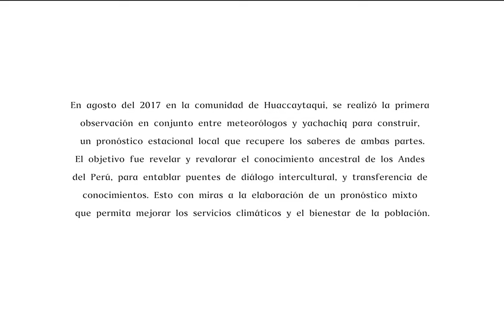Watakallari (Perú, 2017).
Del 1 al 24 de agosto de 2017, en la comunidad de Huaccaytaqui (Cusco), se realizó la primera observación en conjunto entre meteorólogos y yachachiq para construir, como nunca antes, un pronóstico estacional local que recupere los saberes de ambas partes. El objetivo fue revelar y revalorar el conocimiento ancestral en los Andes del Perú, para entablar puentes de diálogo intercultural, intercambio de información y transferencia de conocimientos con el Servicio Nacional de Meteorología e Hidrología. Esto con miras a la elaboración de un pronóstico mixto que permita mejorar los servicios climáticos y, por ende, asegurar el bienestar de la ciudadanía desde una perspectiva intercultural.

Idea original:
Fortunato Puma Huanca
Mauro Huaman Zamalloa
Jonathan Paredes Quispe
Piero Rivas Quispe

Arte y escenografía:
Josue Arispe Tejada
Kris Correa Marrou
Luz Estrello
Mauro Huaman Zamalloa
Tania Ita Vargas
Natalia Maysundo
Jonathan Paredes Quispe
Fortunato Puma Huanca
Leoncio Puma Durán

Animación:
Josue Arispe Tejada
Kris Correa Marrou
Luz Estrello
Tania Ita Vargas
Natalia Maysundo
Jonathan Paredes Quispe

Montaje y sonorización:
Natalia Maysundo

Agradecimientos:
Hermenegilda Huanca Puma
Vicenta Durán Quispe
Marlene Dapozzo
Julio César Gonzales Oviedo
Teófilo Zamalloa
Tambo de la comunidad Huaccaytaqui
SENAMHI / Proyecto Climandes 2
Comunidad Huaccaytaqui.